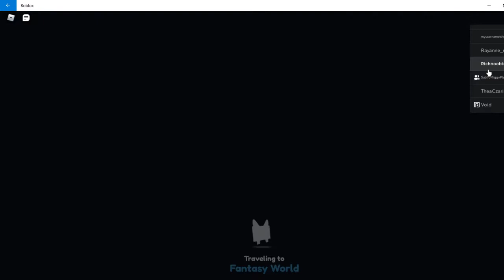Rich Noob to Godlike in Pet Simulator X NEW UPDATE HYPE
SORRY FOR NOT POSTING FOR 1 WEEK I WAS GRINDING FOR A TECH WORLD